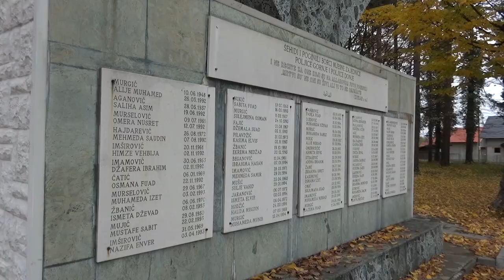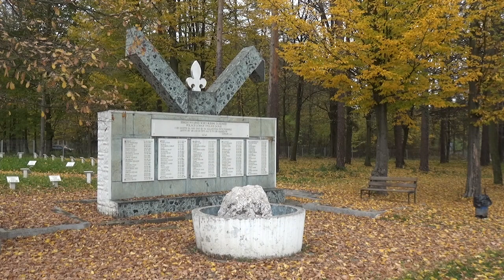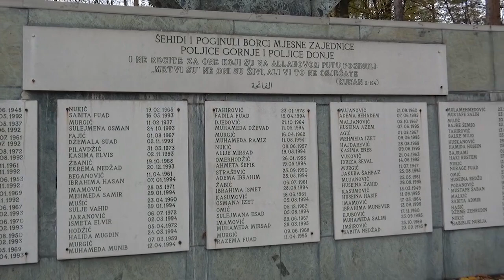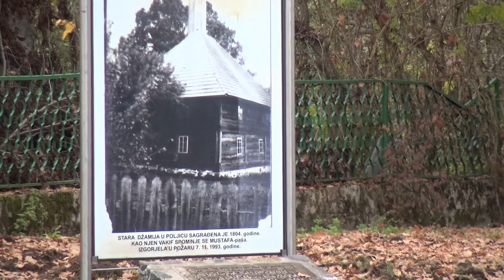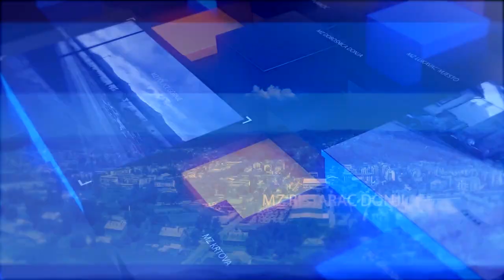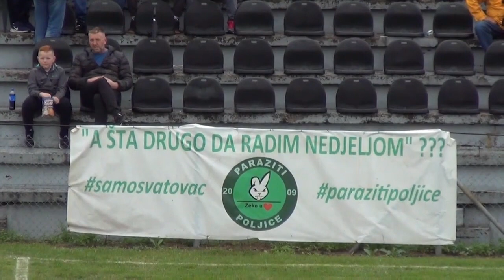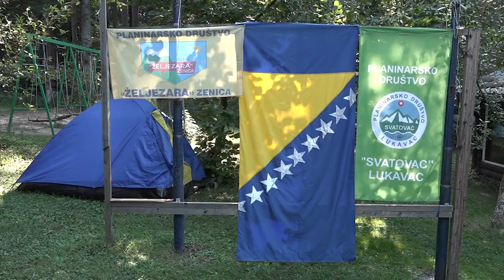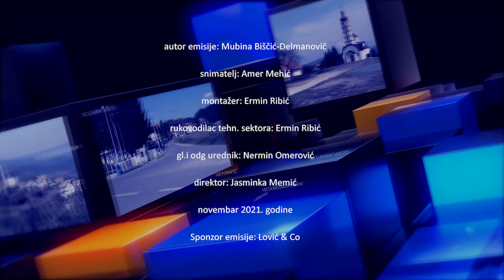Priče iz našeg kraja - Poljice Gornje, 2021. godine